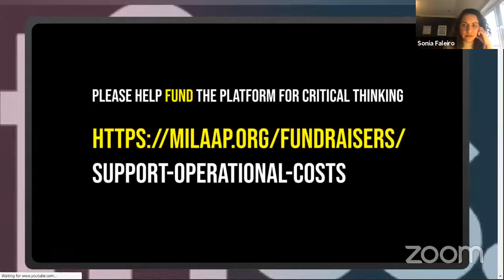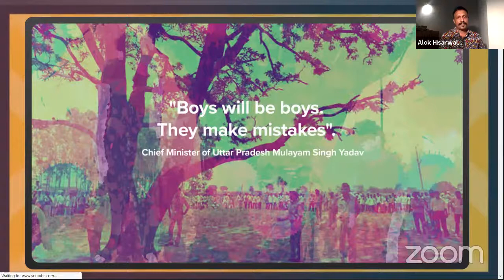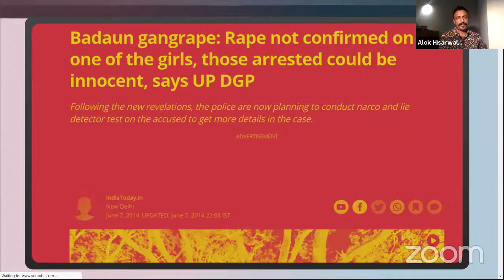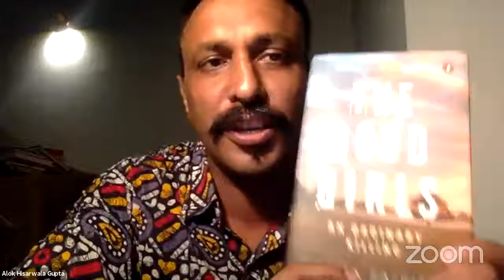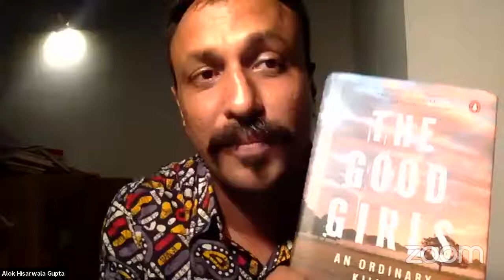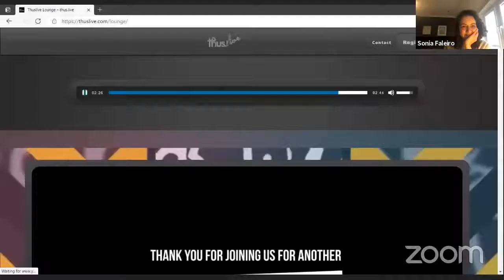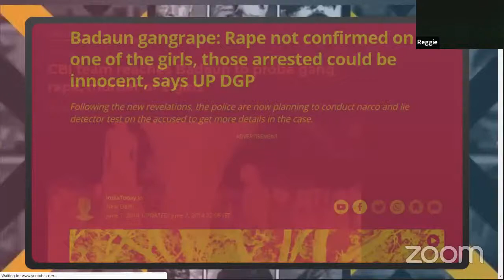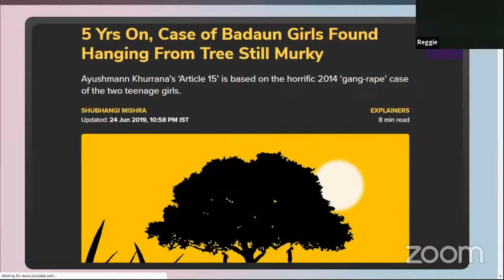The Good Girls | conversation with Sonia Faleiro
“Suno, listen I have something to tell you.”
Please join us for a discussion online mondayfixgoa with @sonia.faleiro on “The Good Girls” (Penguin, 2021), her latest investigative work chronicling the after life of the 2014 death of Padma and Lalli, the inseparable teenage cousins from rural Uttar Pradesh, narrating a system of decay and indifference.
This is a joint session co-organised by @champacabooks and us.
To support us and critical thinking please consider making a small donation.
See you all at the discussion.
Team thus. @hisarwalla & @palebluedotgoa